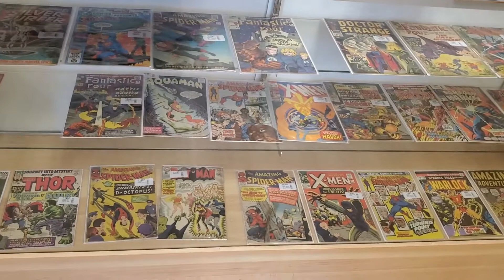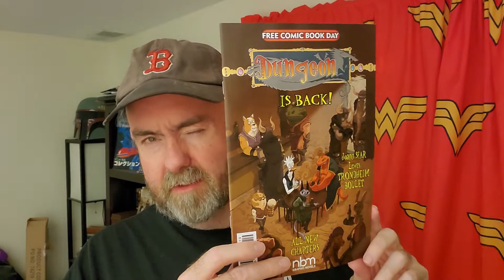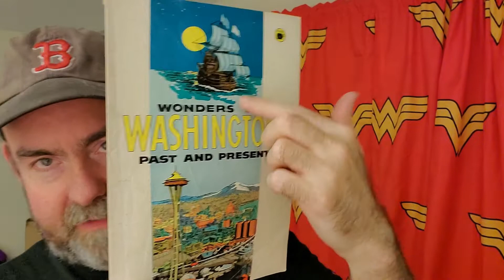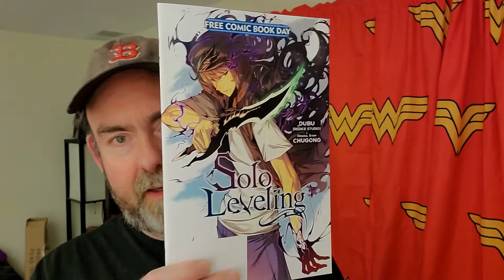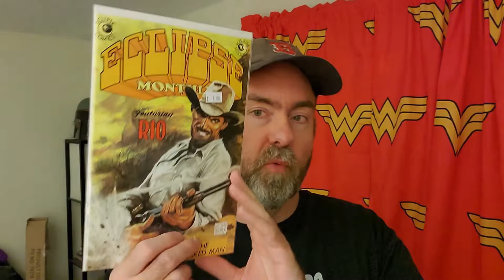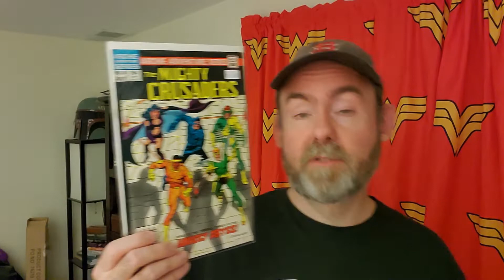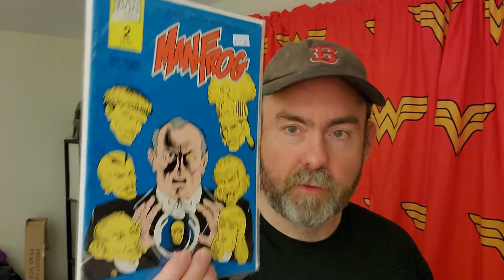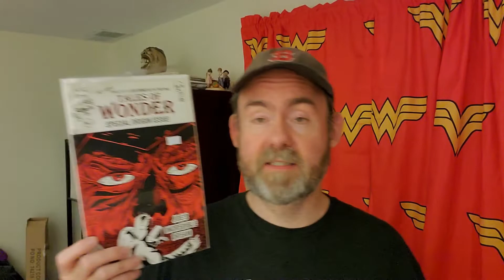Back Issue Haul #38: Visiting DotCom Comics and Stairway to Heaven Comics!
This time around I visit two more stores, this time in Maine and New Hampshire in the second part of an epic two-part road trip that included 4 comic book stores!

In this video I visit DotCom Comics in Freeport, Maine, which is full of keys, and Stairway to Heaven Comics in Portsmouth, New Hampshire, which has a massive room dedicated to dollar books!

These are Store Visits #15 and #16!